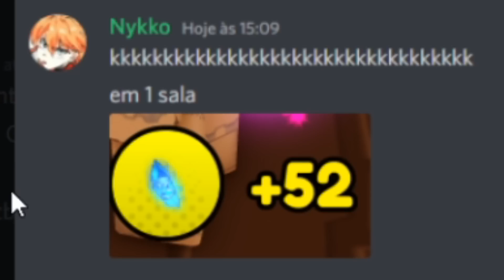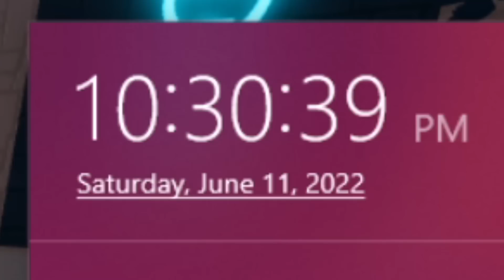O EVENTO DE 1 ANO DE ANIME FIGHTERS 𝗤𝗨𝗘𝗕𝗥𝗢𝗨 O JOGO...